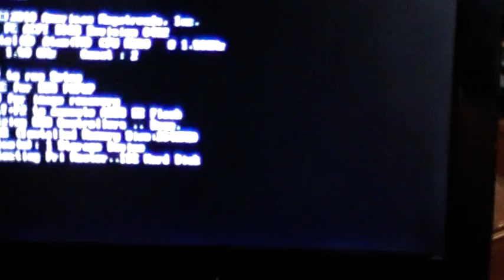POC MS12-020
Exploit using Proof of concept MS12-020

Or use GNU !